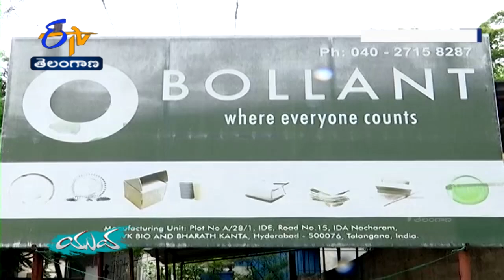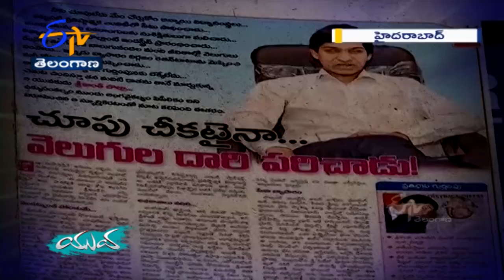Hyderabadi Bolla Srikanth | Defies His Blindness | Shines as Successful Entrepreneur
విధిరాతను గెలిచి నిలిచిన బొల్లా శ్రీకాంత్... కంటి చూపు లేకున్నా పారిశ్రామికవేత్తగా రాణిస్తున్న స్ఫూర్తికెరటం